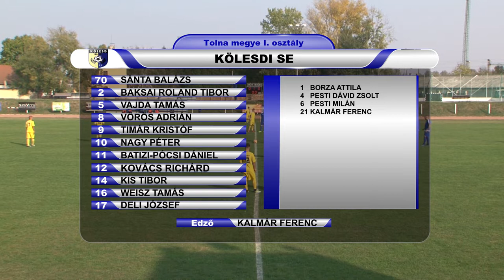DOMBÓVÁR FC - KÖLESDI SE 2 - 0 (2 - 0)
A mérkőzésről készült összefoglalót a Fürge Nyuszi Focivilág támogatásával láthatják!
Góllövők: BÁN CSABA 24', HORVÁTH ÁRPÁD 41'